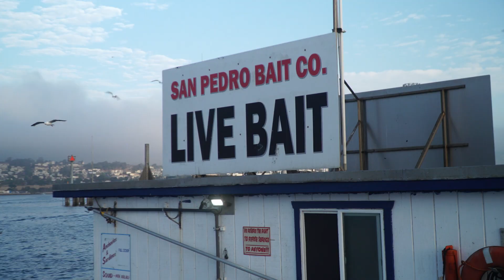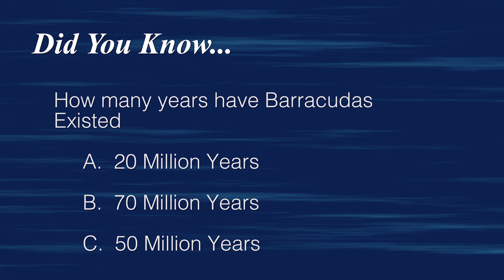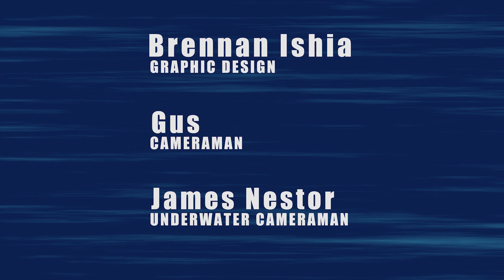Fishing Aboard the Truline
Reels For local fishing